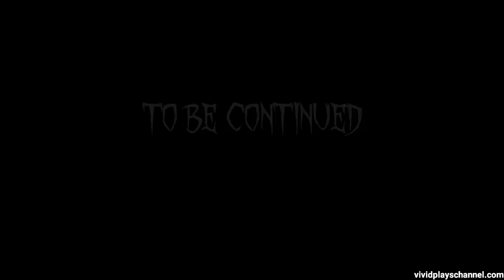Rick's Death House Full Gameplay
You are camping with your friend but in the midnight your friend is gone missing, nearby you found a creepy house of Grandpa Rick, guess it's time to break in and explore for answers.